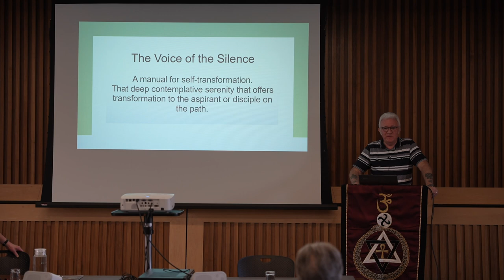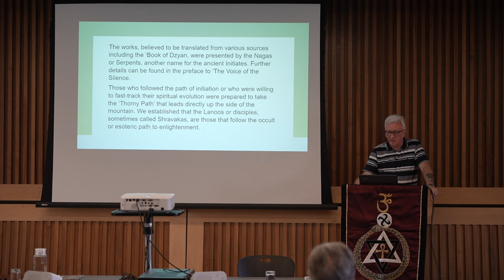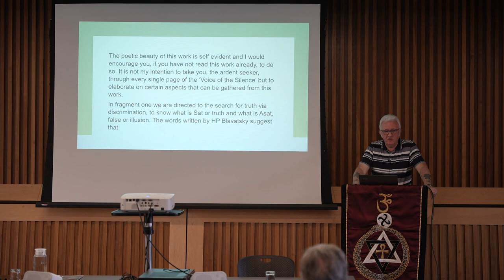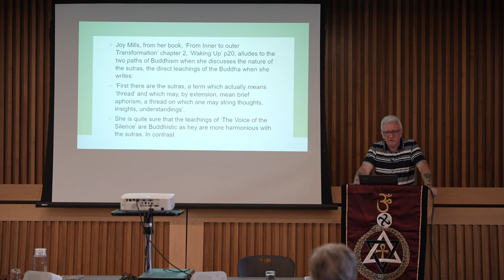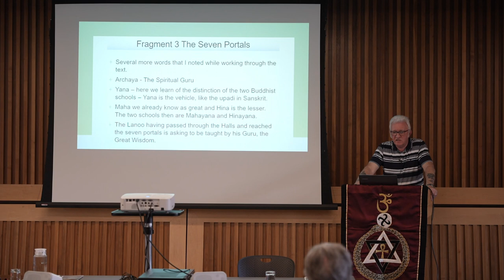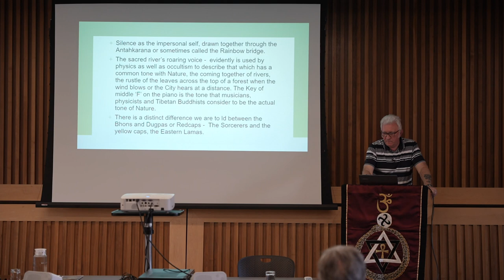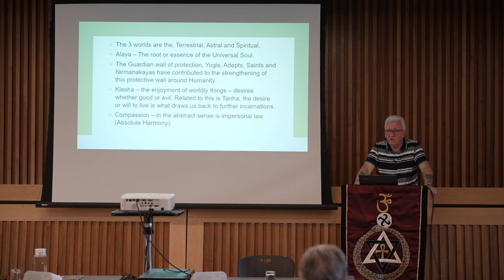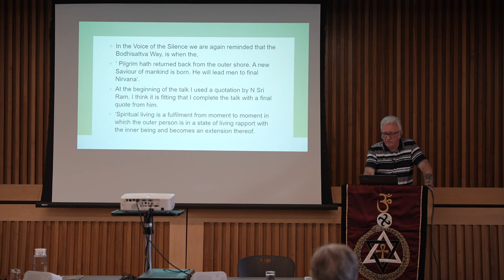Jim Blakey: The Voice of the Silence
A talk from the Theosophical Society Spring Conference held at Hillscourt Birmingham March 2022